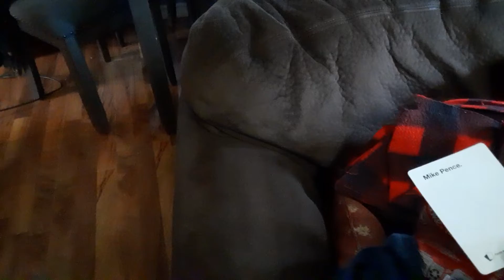I sleep PT 3